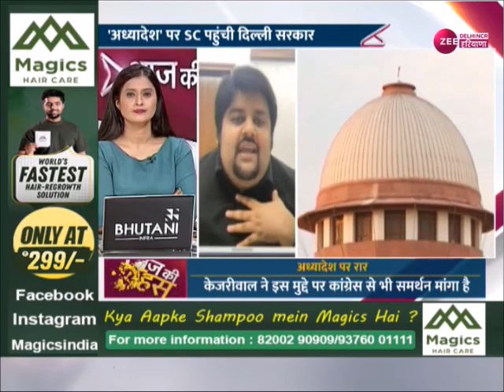आज की बहस: अध्यादेश पर सुप्रीम कोर्ट में आमने-सामने केंद्र और दिल्ली सरकार...क्या होगा फैसला?